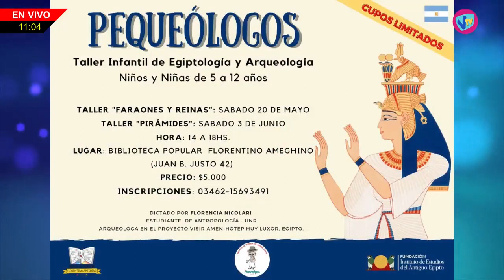LA SEGUNDA MAÑANA - Florencia Nicolari (Arqueóloga) - 1 de Junio de 2023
Florencia Nicolari - Arqueóloga